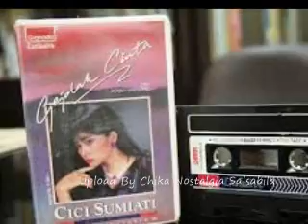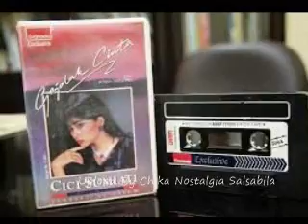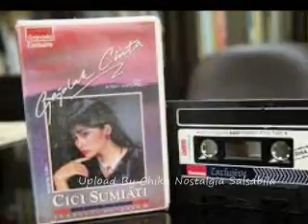Cici Sumiati Hanya Untukmu